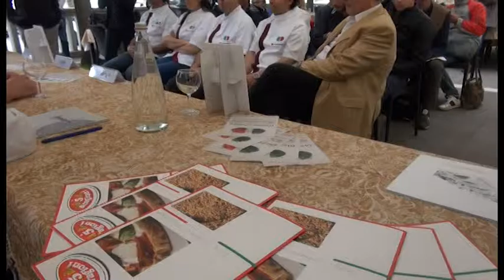Maratona della pizza ad Arezzo con "Pizza in Piazza"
Sabato e domenica in piazza Sant'Agostino ad Arezzo